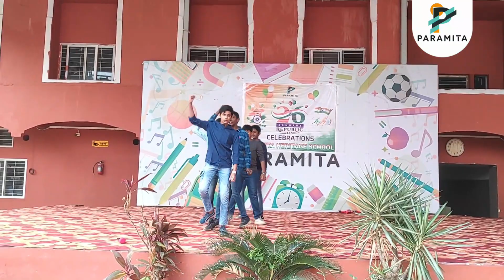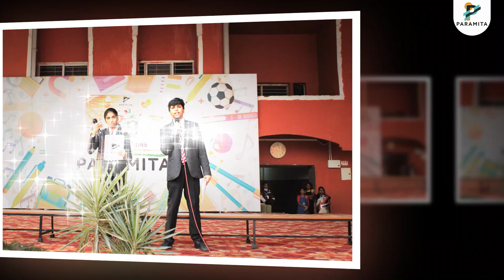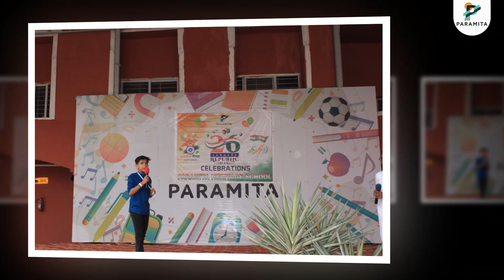75th Republic Day Celebrations || Paramita Heritage CBSE School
75th Republic Day Celebrations || Paramita Heritage CBSE School